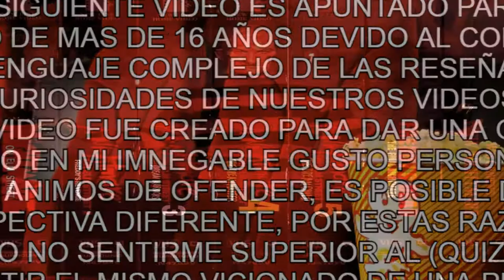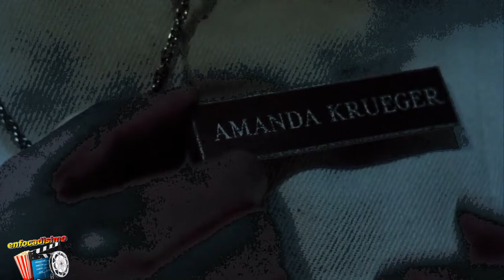pesadilla en la calle del infierno curiosidades de la saga de terror (RESUBIDO)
pesadilla en la calle del infierno curiosidades de la saga de terror
Aunque tiene menos películas que la saga Viernes 13, la franquicia de A Nightmare on Elm Street es sin embargo bastante extensa, con nueve peliculas
A Nightmare on Elm Street Part 2: Freddy's Revenge 1985
A Nightmare on Elm Street 3: Dream Warriors 1987
A Nightmare on Elm Street 4: The Dream Master 1988
A Nightmare on Elm Street 5: The Dream Child 1989
Freddy's Dead: The Final Nightmare 1991
Wes Craven's New Nightmare 1994
Freddy vs. Jason 2003
Never Sleep Again: The Elm Street Legacy 2010
Todas estos flim son  de lo más sangrientos que seguro los tendrán sin poder dormir por varios días. Con la figura icónica de Freddy Krueger (Robert Englund y Jackie Earle Haley), el cine de horror se benefició de esta saga, que hoy en día se encuentra difunta, pero puede reaparecer repentinamente así como nuestro villano favorito. En honor a esta legendaria serie de films, hoy encontrarán algunos datos curiosos sobre la saga Pesadilla en ElmStreet. Para vos querido otaku metalero que tanto lo pediste… no perdamos mas tiempo Yo soy Richard y sean bienvenidos a esto que denominamos enfocadisimo…carmelo por sabor venga ccon esa intro para aca..

Antes de pasar al video quiero agracerles a todos los suscrpitores por el aguante que le dan al canal y comentarles que el dia 28 de agosto vamos a hacer nuestro primer video en vivo, si amigos nuestro primer debate sobre la serie de la casa de papel junto a unos amigos que muy seguidores aserrimos de la serie les va a encantar esten atentos gracias… acordate de darle un buen me gusta al video comnpartilo en tu redes y buscanos como enfocadisimos en todas las redes y si sos nuevo por aca te invito a suscribirte que todas las semanas subo material al canal…no te vas a arrepentir bueno pasemos al video.
La saga de arranca en Pesadilla en Elm Street de 1984 fue una película dirigida por Wes Craven, responsable por revitalizar el subgénero de terror “slasher” por pesadilla y la saga de scream en los 90.